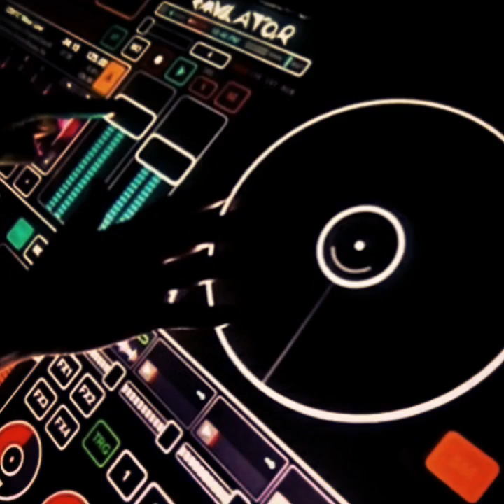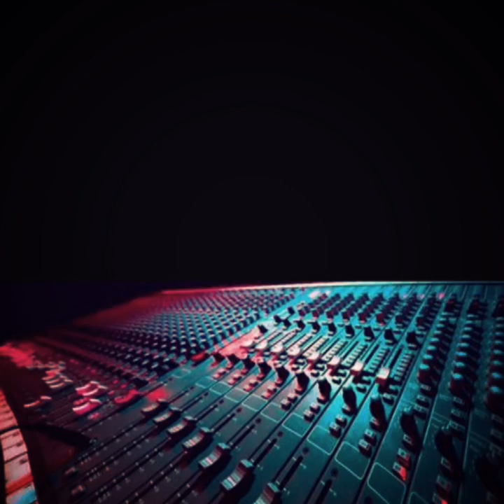effects sounds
effects sounds djmature